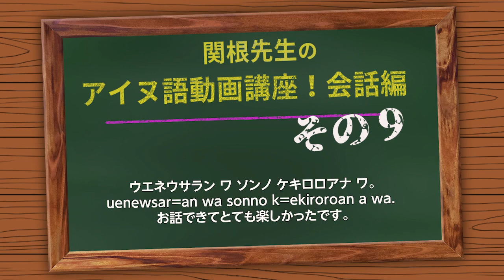アイヌ語会話その９ またお会いしましょう！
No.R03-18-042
企画：公益財団法人アイヌ民族文化財団